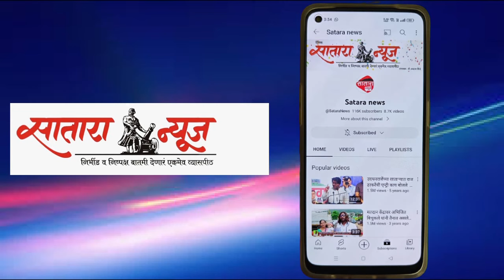Dharisheel Patil : आता लढायचे ते जिंकण्यासाठीच-जिल्हाध्यक्ष धैर्यशील पाटील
आगामी विधानसभा निवडणुकांच्या अनुषंगाने महाराष्ट्र नवनिर्माण सेनेच्या दोन दिवसीय आढावा बैठकांचे आयोजन